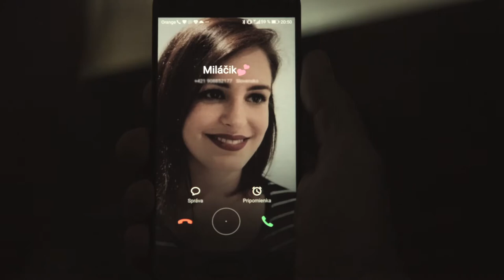Take Me Instead (short film)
réžia a strih
Tomáš Uhliarik

kamera
Milan Kováč
Marek Siska

asistent réžie
Maroš Sklenica
Mirka Míčeková

zvuk
Milan Kováč
Vlado Križan

v spolupráci s
ASTRAS
Chilli.today
Kabaret 22
Divadlo Meteorit

hrali
Norbert Dužek
Mirka Míčeková
Marek Bunda
Jana Magulová
Tereza Mišovičová
Radoslava Olajos
Daniel Schmidt
Pavol Kollarik
Dáša Dufeková
Maroš Sklenica
Angelika Horváthová
Zita Kováčová
Zuzana Bečková
Katarína Velická
Mira Vargová
Mirka Slezakova
Slávka Filipová
Eva Sziglová
Milan Gogora
Marek Gogora
Zuzana Janíčková
Štefan Šolté